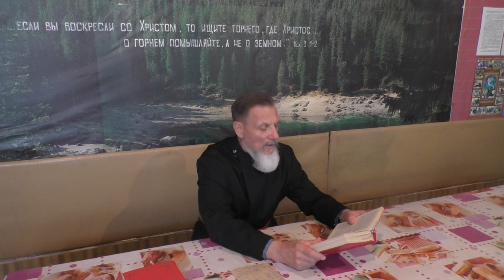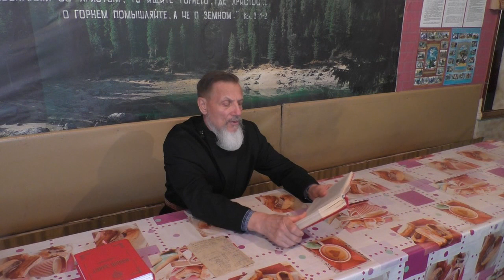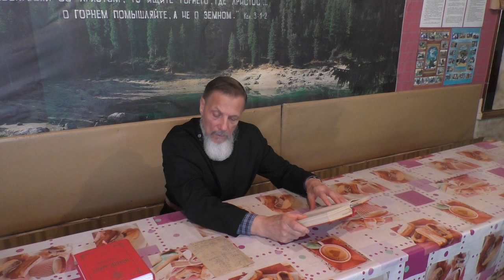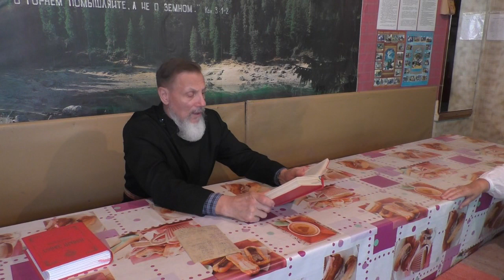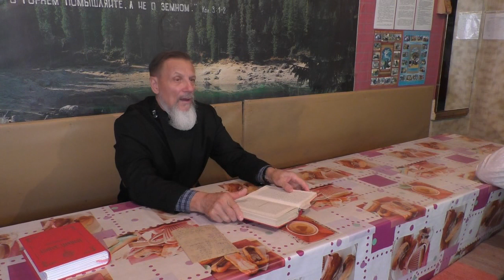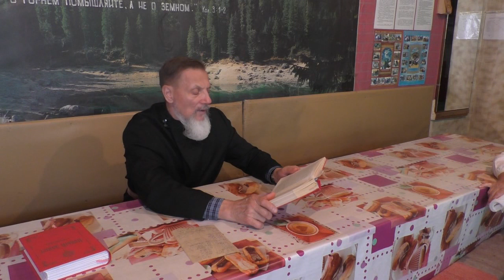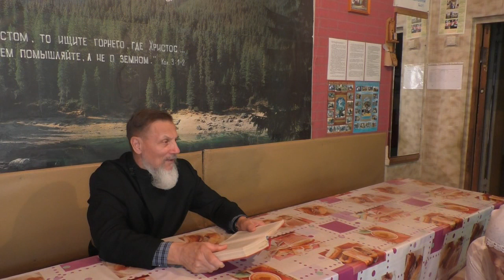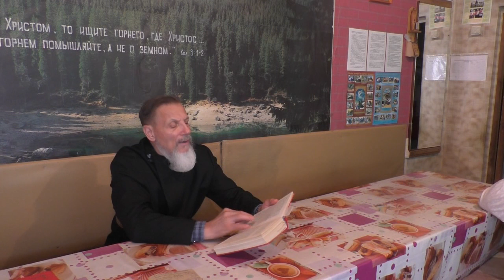Занятие по слову Божию.. 18. 08. 2019